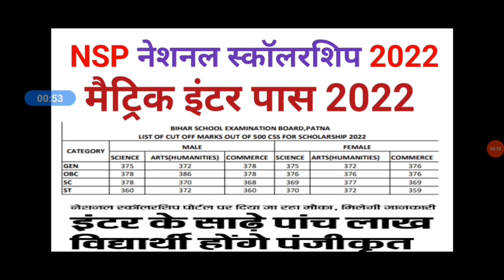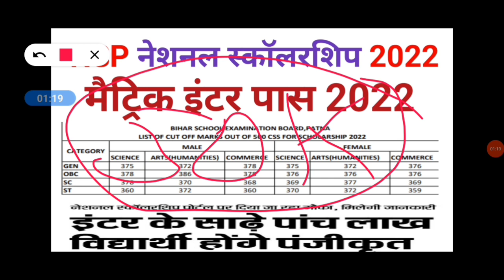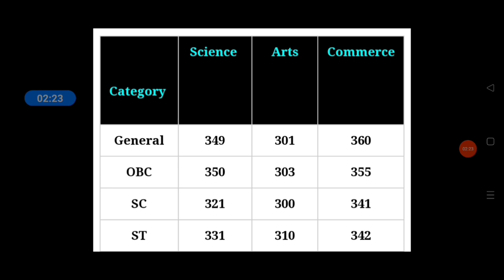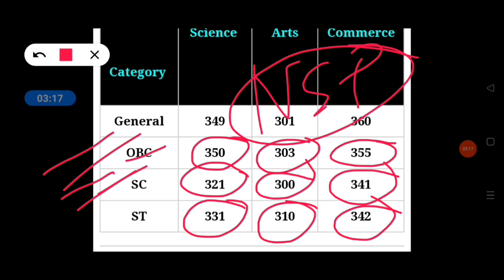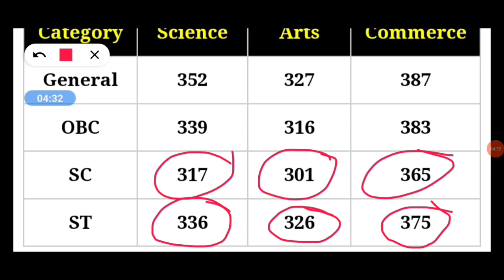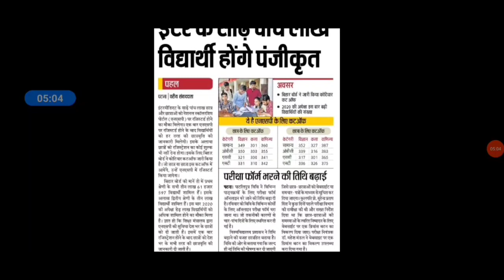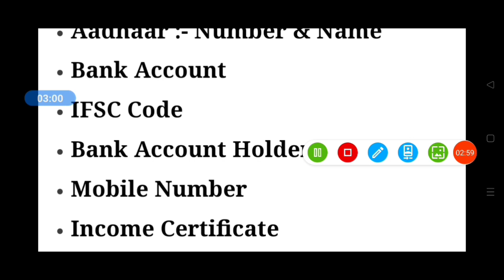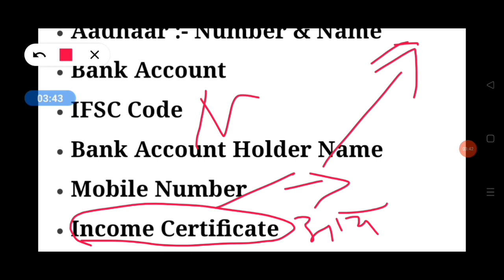bihar board scholarship 2022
National Scholarship Online Form 2022 Kaise Bhare | How to fill National Scholarship form 2022-23
Dosto Aaj Ki Is Video Me Maine Aapko Ye Bataya Hai National Scholarship Online Form 2022 Kaise Bhare | How to fill National Scholarship form 2022-23  Ummeed Hai Aapko Ye Video Bahut Pasand Aayegi
nsp scholarship
how to apply nsp scholarship 2022-23
nsp 2022 23 online form kaise bhare
national scholarship online form 2022 kaise bhare
how to fill national scholarship form 2022-23
nsp portal
nsp portal per school ka registration kaise kare
national scholarship online form 2022
how to fill nsp form 2022-23
nsp 2022-23

math Trick

Math competitive

gk , gs

gk gs competitive

Motivational videos

Vvi question class 10th

Kd classes

free pdf class 10th 12th 2023